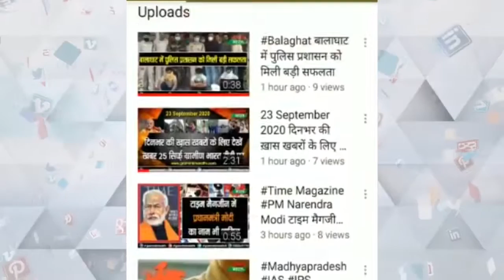चोरों पर पुलिस का हल्ला बोल...... जप्त किये 9 लाख 50 हजार के चोरी हुए मोबाइल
बदमाशों पर पुलिस का हल्ला बोल
जप्त किये 9 लाख 50 हजार के चोरी हुए मोबाइल
शिकायतकर्ताओं को वापस मिले मोबाइल

Police's attack on thieves. stolen mobiles worth 9 lakh 50 thousand confiscated